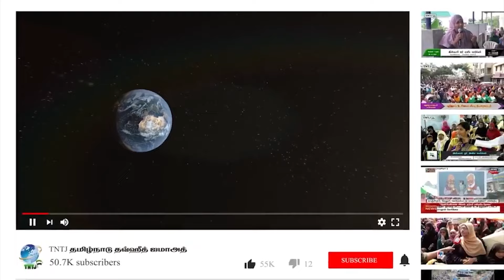படைத்தவனிடம் பருவமழையை வேண்டுவோம்..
மஸ்ஜிதுர்ரஹ்மான் ஜுமுஆ
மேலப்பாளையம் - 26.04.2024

உரை : எம்.ஷம்சுல்லுஹா ரஹ்மானி
(மேலாண்மைக்குழுத் தலைவர், TNTJ)